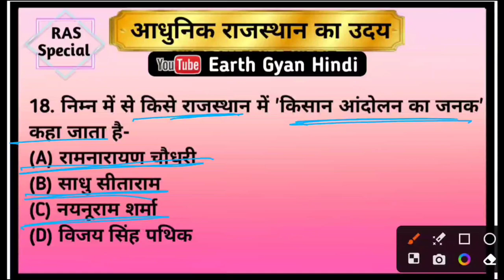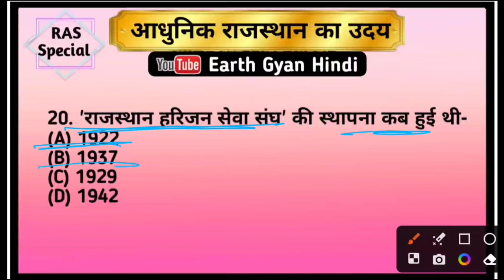Rajasthan History & Culture | part-10 | आजादी का महासंग्राम